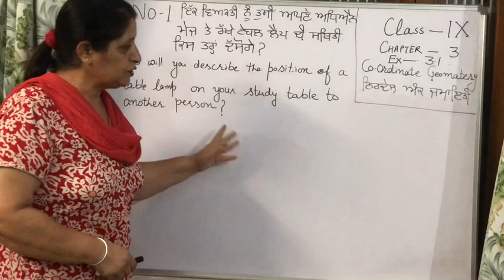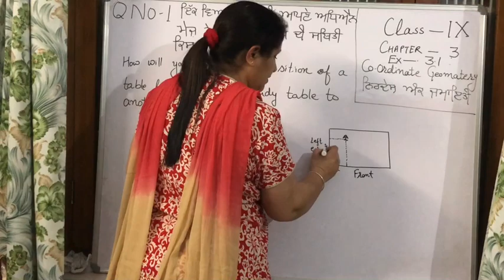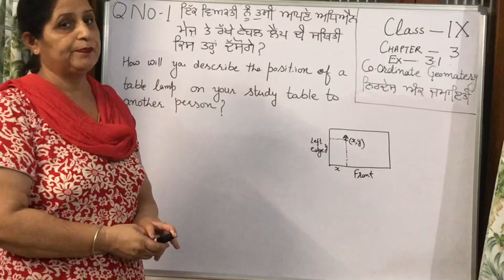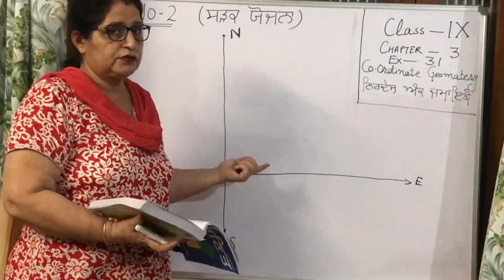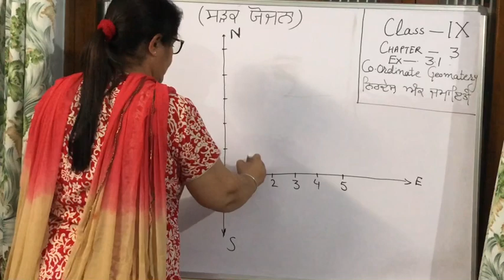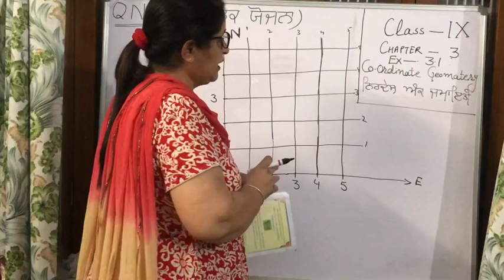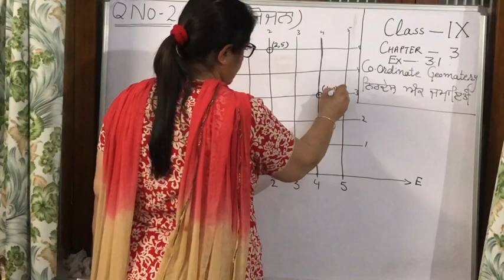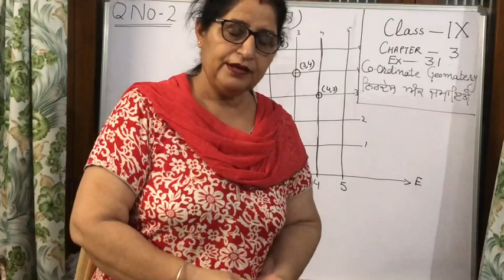Class 9 - Exercise 3.1 -Question no 1&2 - Coordinate Geometry